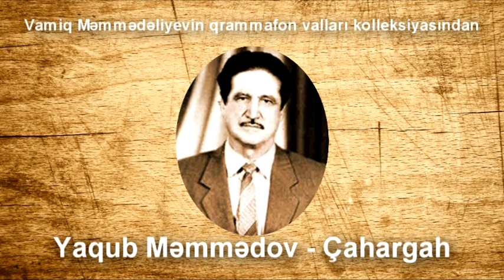Yaqub Mammadov - Chahargah